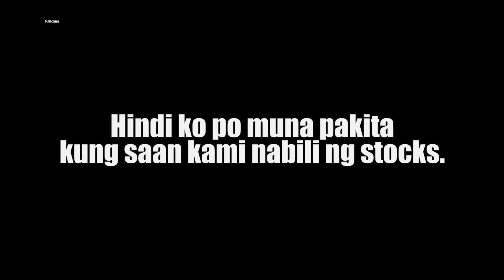HOW TO MARINATE GRILLED CHICKEN + QUENIES FOOD 2 GO + ONLINE FOOD DELIVERY